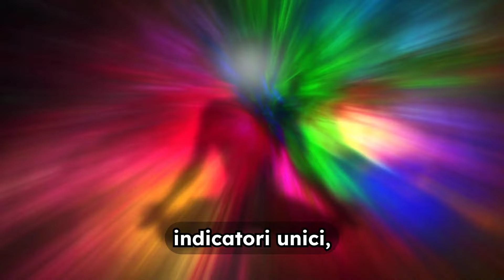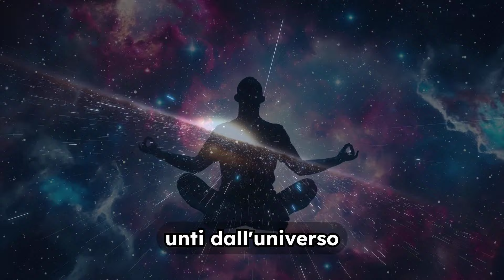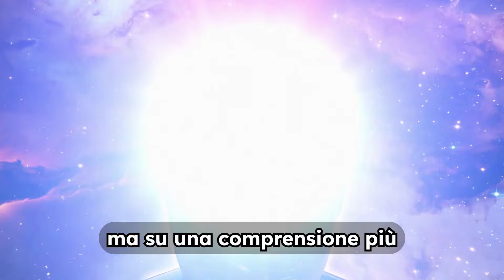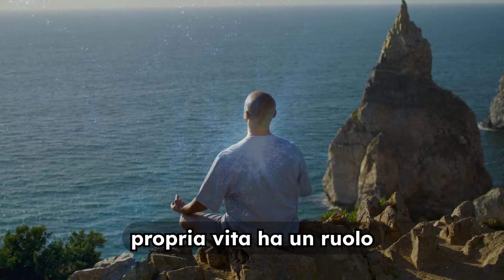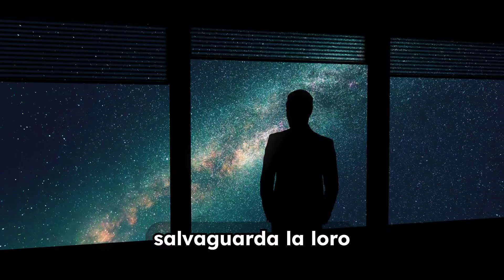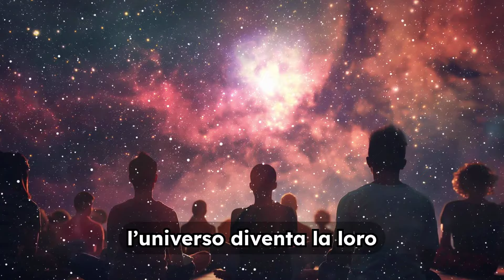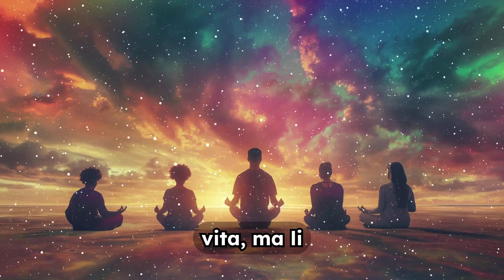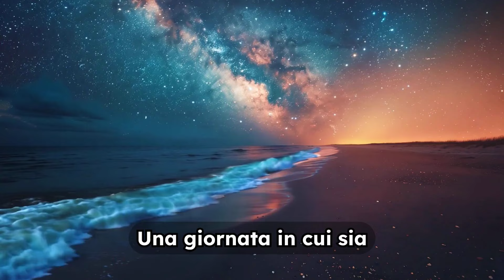Se Noti Questi Segni, Sei Altamente Unto dal DIVINO | Risveglio Spirituale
✨ Essere grandemente unti dall'universo è un privilegio spirituale che denota un profondo allineamento con le energie divine e un chiaro scopo superiore.

🌌 Questa connessione si manifesta attraverso segni distintivi come una pace interiore incrollabile, un’intuizione straordinariamente sviluppata e sincronicità che guidano verso il cammino giusto.

💫 I prescelti sperimentano una vita intrisa di compassione, empatia e un senso di appartenenza universale, trovando significato e gioia nel contribuire al bene collettivo.

🙏 Se senti di risuonare con queste descrizioni, potresti essere parte di un disegno più grande, guidato dall’universo per lasciare un’impronta positiva nel mondo.